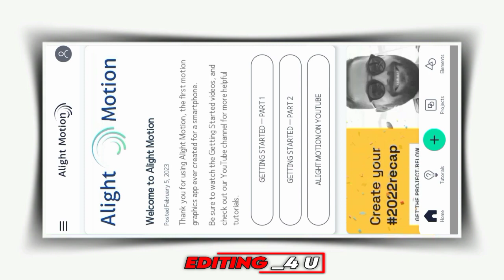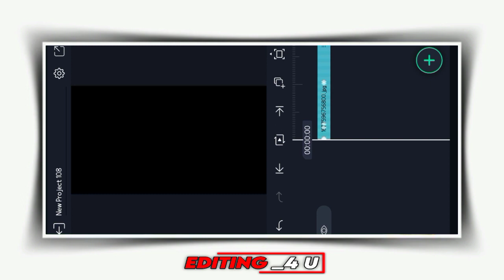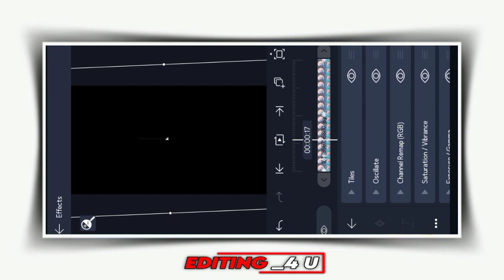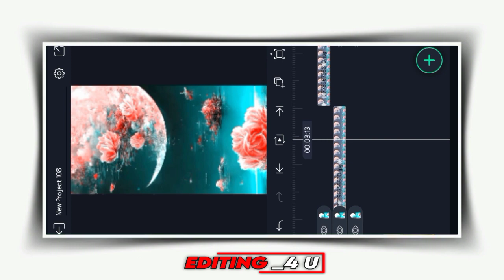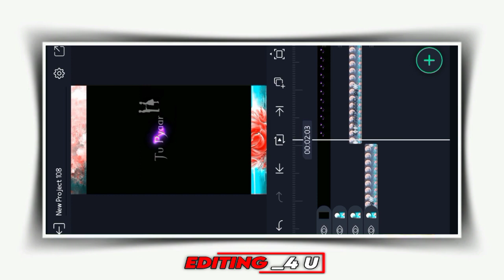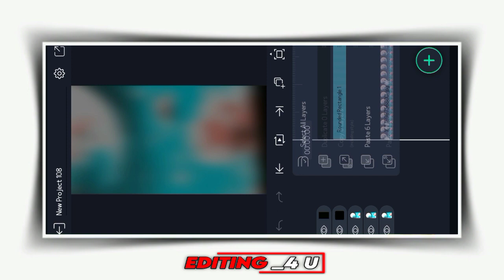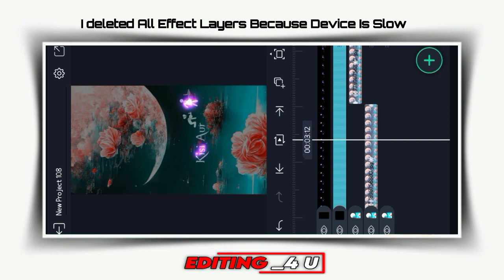Trending Alight Motion Urdu Lyrics Video Editing | Viral Instagram Status Editing | Xml |Editing 4 U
Instagram Viral Reel status editing
TikTok Urdu Lyrics Video Editing
how to make trending status editing
Instagram Viral video editing
status editing
Instagram Reel status editing
Instagram Urdu lyrics video editing
TikTok status editing

Hallo guys.

In today's video, I will teach you How To make  Trending Video in Alight motion application, hoping that you will all like our videos.

▶If you have a good idea for our channel, please : • Write it in comment or ✉ on links bellow...

▶Or kuch bhe samj naa aaye to coment kr k Bhe Pouch sakte Hain❤
▶agar download material me aapka kuch bhi or credit chahiye to comment kray to ap ko credit mil gahay ga  ❤❤❤❤❤